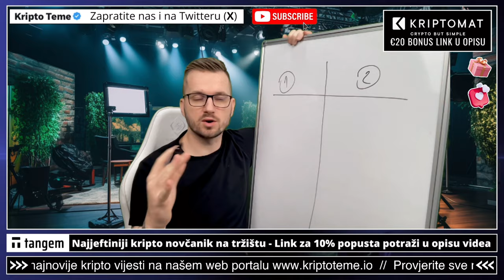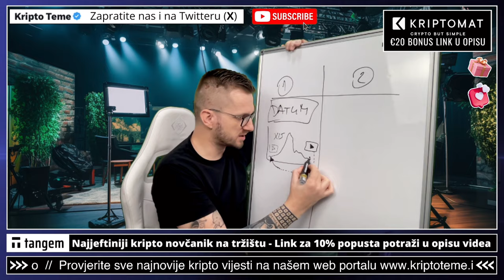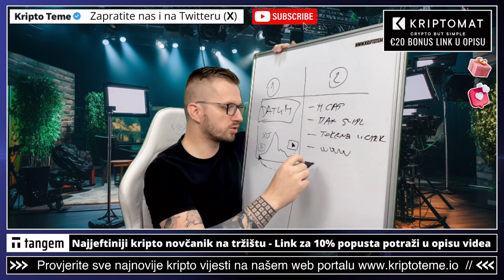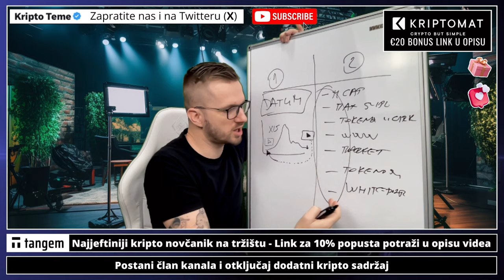GREŠKE KOJE BI VAS MOGLE KOŠTATI U 2024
Ulažete li u kriptovalute? Kriptovalute za početnike i neke važne kripto teme za sve nove u svijetu kriptovaluta. Oprezno samo ako ste novi u svijetu kriptovaluta...

➡️ 0% buy fee + 0% sell fee
✅ MEXC KRIPTO MJENJAČNICA

✅ SLUŽBENI LINKOVI

✅ IZDVAJAMO ⤵️

00:00 - Kripto intro
00:18 - Kripto pogreške

✅ REKLAMA U UVODU VIDEA:
⚡️Lucky Block

kriptovalute ulaganje
ULAGANJE U KRIPTO GAMING TOKENE
kriptovalute
KRIPTOVALUTE
kriptovalute novosti
crypto BITCOIN
KRIPTOVALUTE 2024